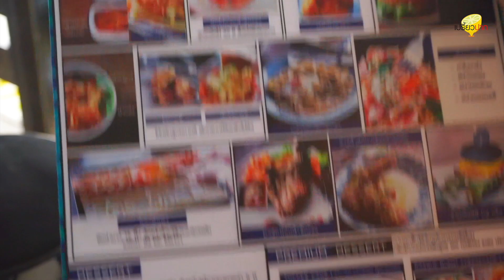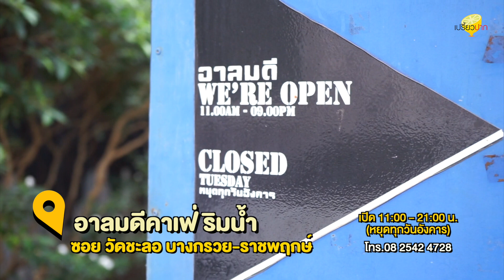Arelomdee Cafe' อาลมดี คาเฟ่ริมน้ำ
เปรี้ยวปากรีวิว 📍 Arelomdee Cafe' อาลมดี คาเฟ่
บางทีอยู่บ้านนานๆ
ดูเปรี้ยวปากให้หายอยากไปก่อนน้า คาเฟ่ริมน้ำ ใกล้กรุง มีของกินอัดแน่น
หมดโควิดควงเพื่อนควงแฟนสแตนด์บายไปกันเลยจ้า
📍 อาลมดีคาเฟ่ ริมน้ำ (ซอย วัดชะลอ บางกรวย-ราชพฤกษ์)
line : @arelomdee
FB : Arelomdee Cafe' อาลมดี คาเฟ่
🛵 Delivery LINEMAN / GrabFood / Get / Lalamove
*ระยะทางไม่เกิน 4 กิโล จากร้าน มีอาลมดีแมน คอยบริการส่งจ้า